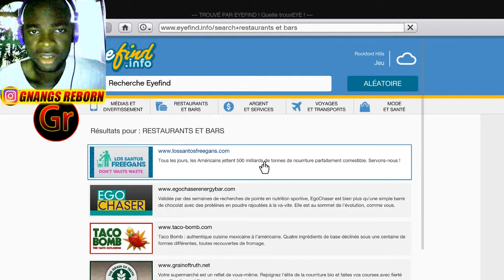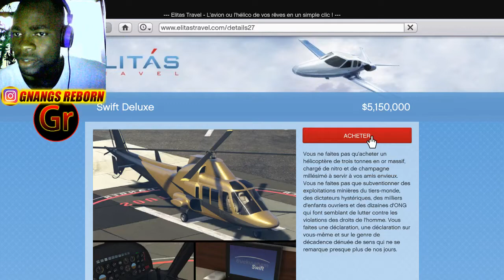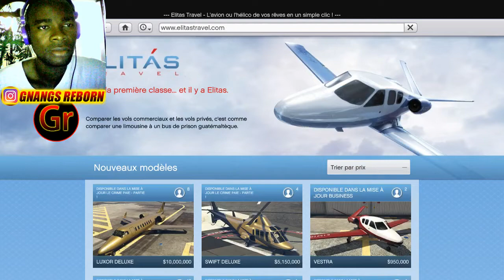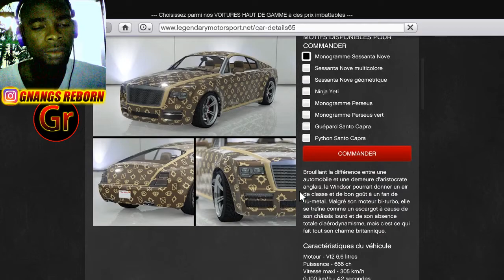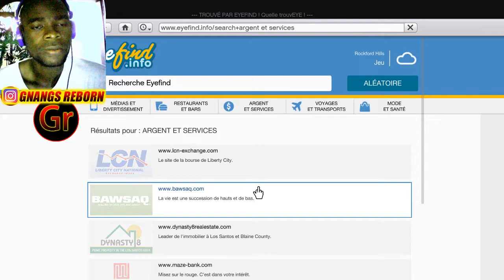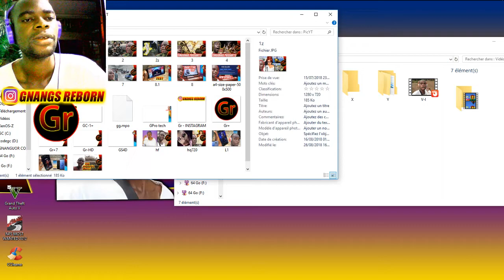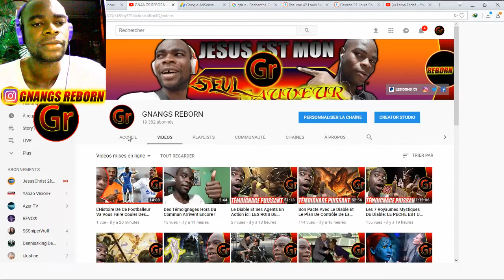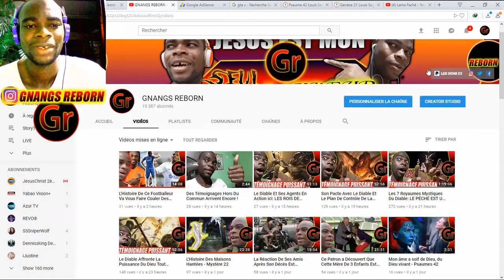Passer Plus De 2 Heures De Jeux-Vidéos: Les Effets Dans La Vie Réel